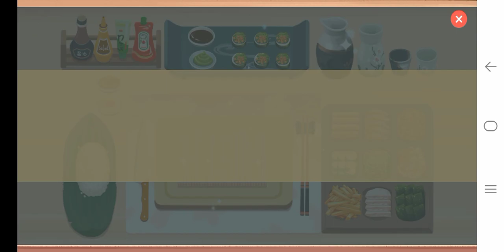Outrageous Storage [Makeup master] SKILLFUL ~Level 2